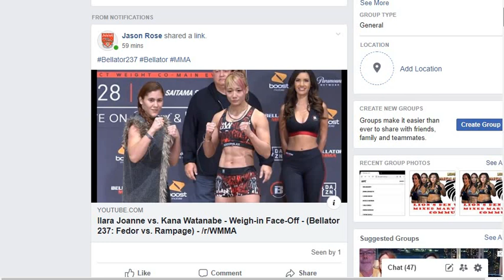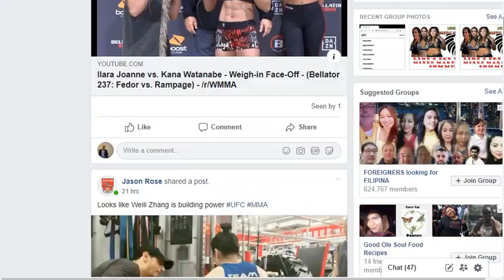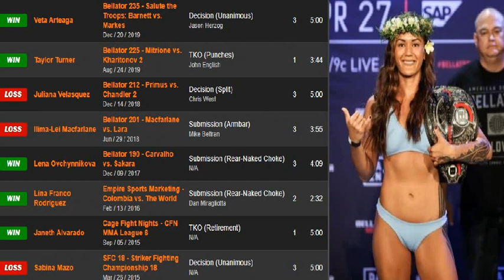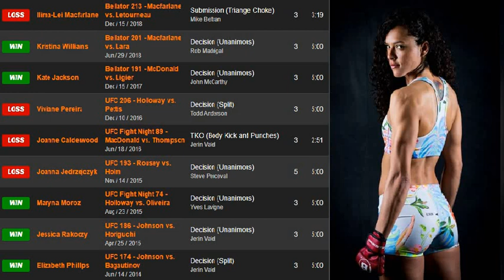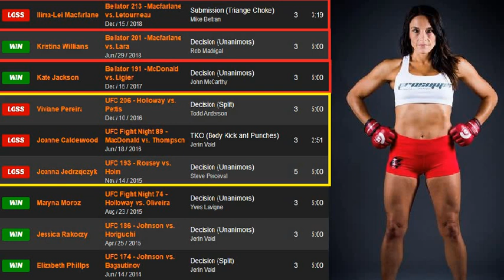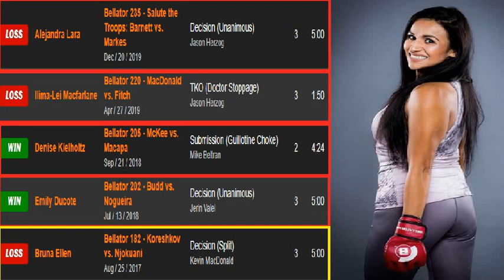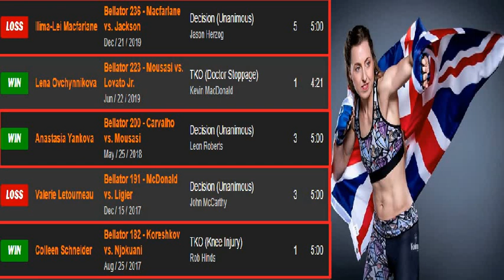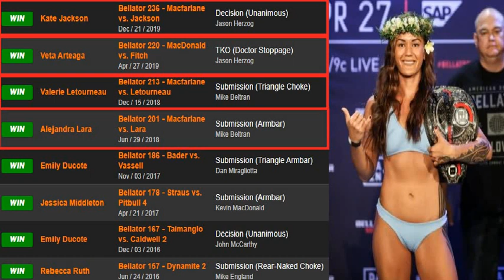IS BELLATOR AND SCOTT COKER PROTECTING ILIMA LEI MACFARLANE JASON ROSE EXCLUSIVE